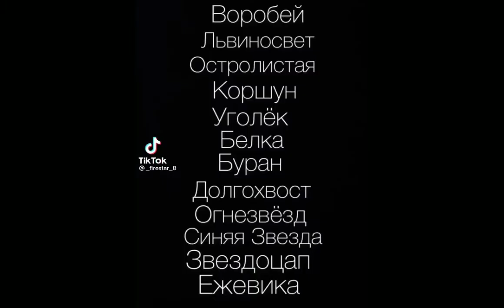подборка коты воители (тикток)